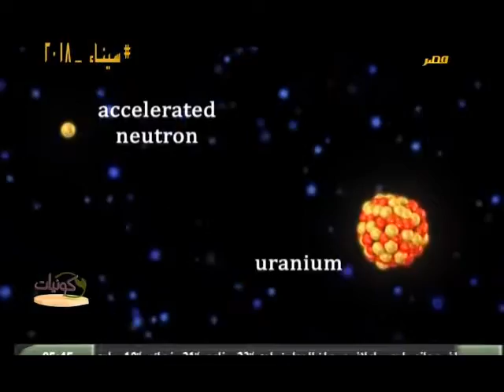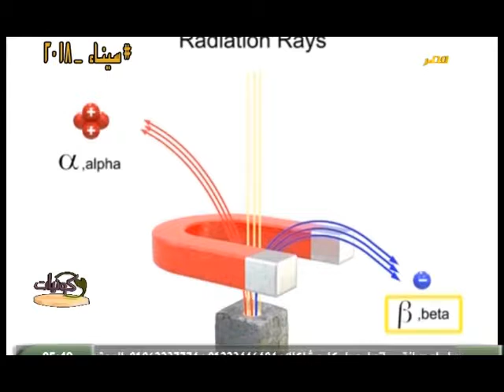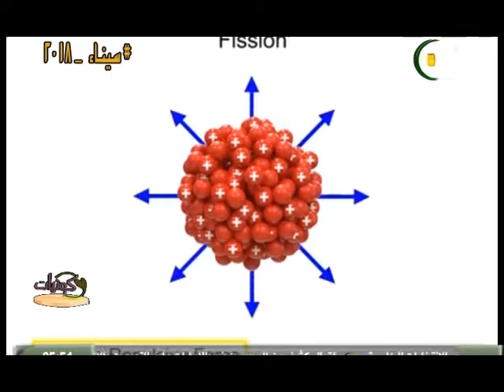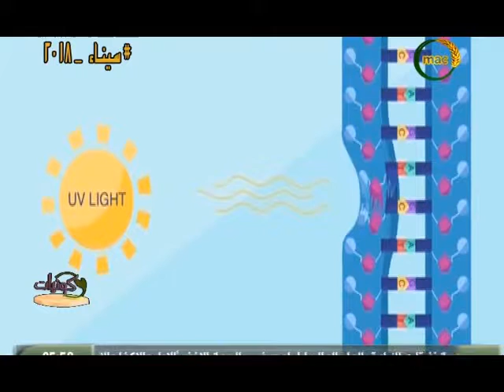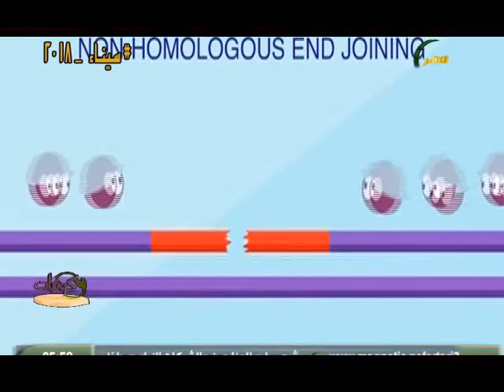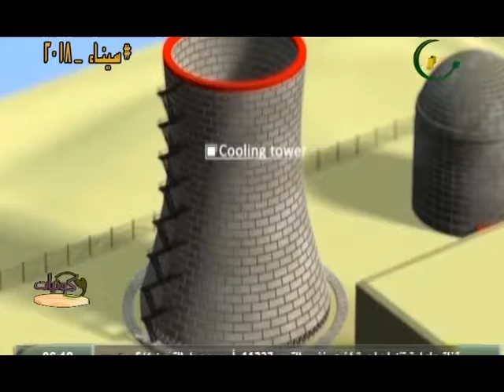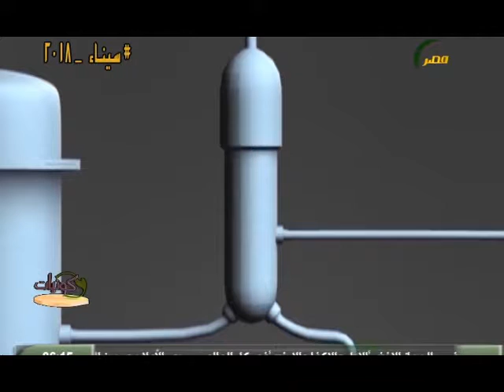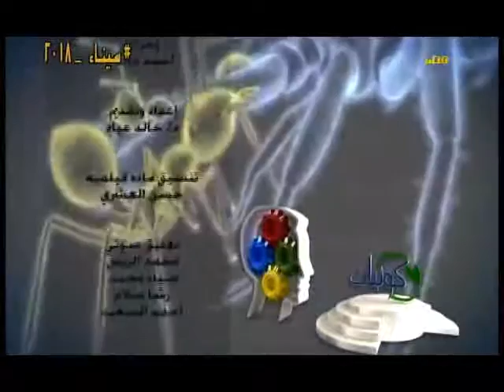كونيات | عجائب الذرة الجزء التاني مع الدكتور خالد عياد 16 3 2018